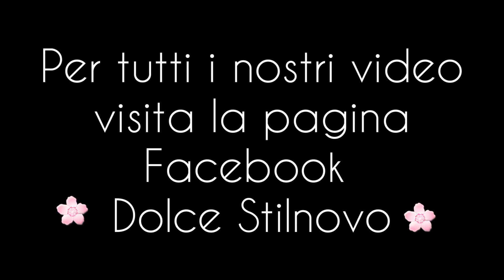Dolce Stilnovo Circuito braccia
Lo sport non si ferma! Anche in questo periodo di emergenza sanitaria in cui le strutture sportive sono chiuse e le attività all’aperto hanno subito limitazioni per contenere la diffusione del contagio da Covid-19, lo sport può continuare con modalità diverse.

Le associazioni, le società sportive e le palestre possono inviare all’indirizzo e-mail i video degli allenamenti dei propri atleti, purchè siano maggiorenni